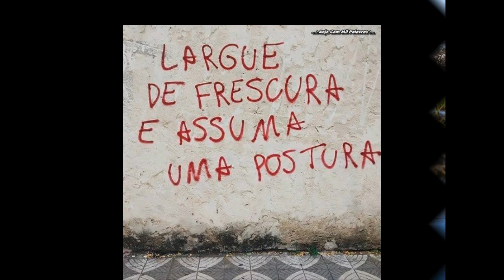Grupo Compacto "Fala-me De Ti" Faixa 03/12